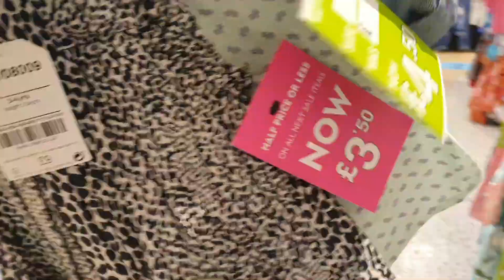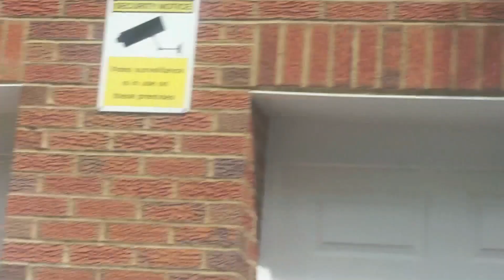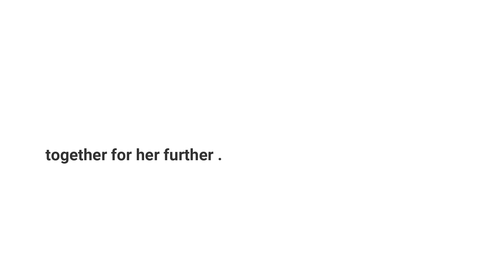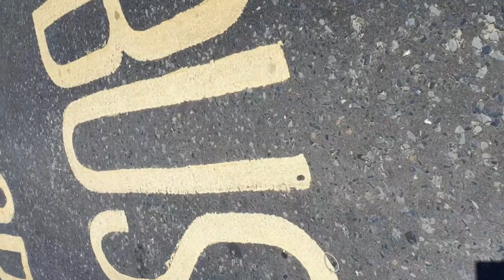ADAORA'S FIRST BIRTHDAY / FULL BIRTHDAY WEEK VLOG / CAKE SMASH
Hi Fam,as my baby girl turns 1,i wanted to introduce her to my channel and also create a memory that she will ever see when she grows

So,this video means alot and hopefully she will be happy to see it later in her life.

I promised to leave a link of where Adaora's outfits are from.